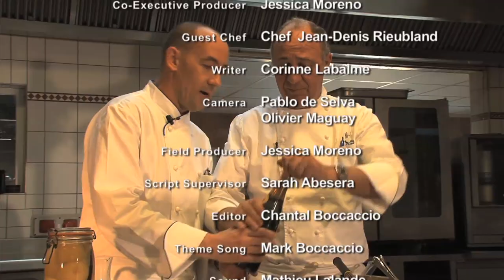2 Star Michelin Chef Jean-Denis Rieubland, Nice, France [Sponsored by Olivia Care]